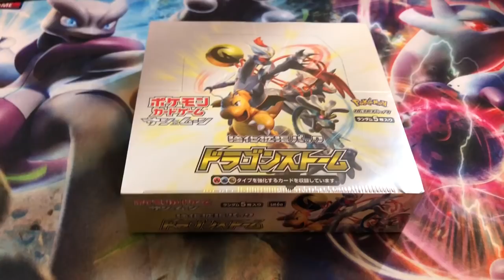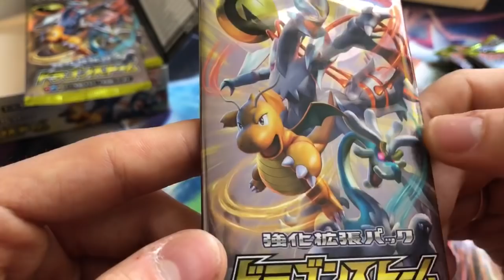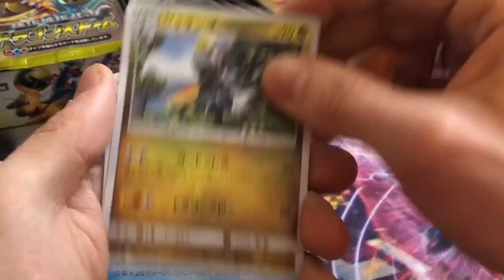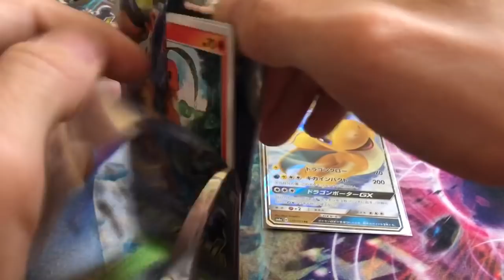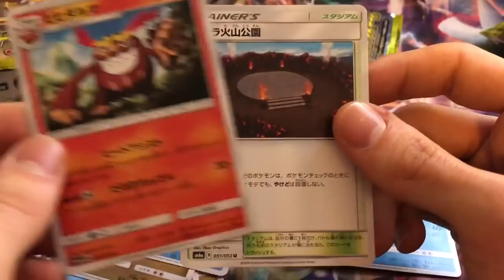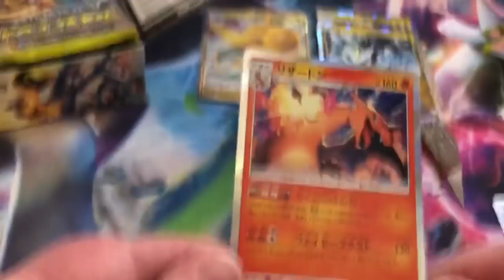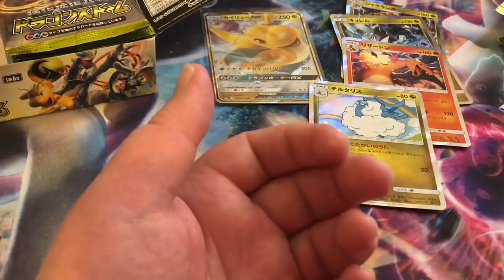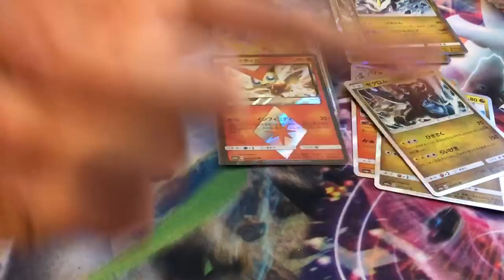[EXCLUSIVITÉ] Ouverture d'un DISPLAY POKEMON SOLEIL ET LUNE (SM6A)-LA MAGNIFIQUE SÉRIE DES DRAGONS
Hey YO WHAT'S UP tout le monde,
Aujourd'hui, on poursuit notre découverte de la nouvelle SÉRIE POKEMON SOLEIL ET LUNE 6. Après avoir la première partie de notre série complète française, nous découvrons la seconde partie, SM6A, une série ou les POKEMON de type DRAGON sont mis à l'honneur. Et on peut dire que cette série est une réussite. Hate de découvrir tout ça lorsque ça sortira en français ;)

Un petit pouce bleu et un petit commentaire pour me dire ce que vous en avez pensé ;).